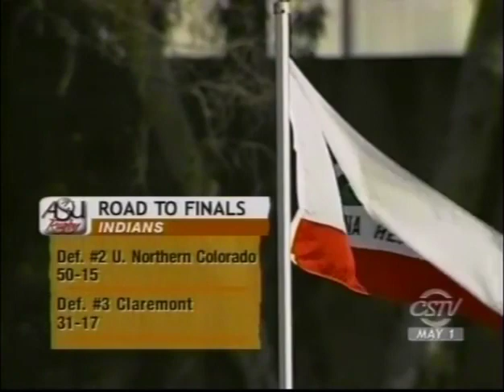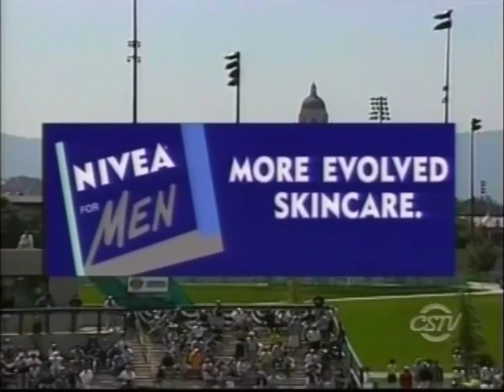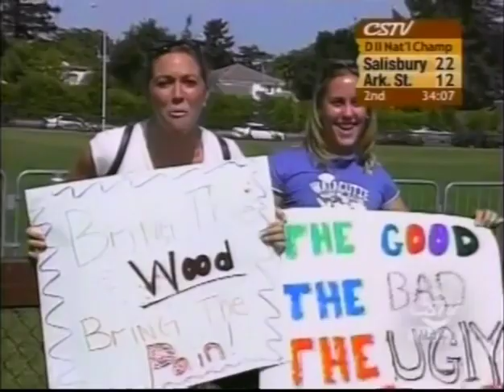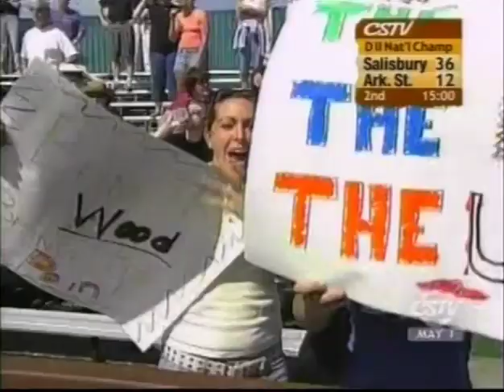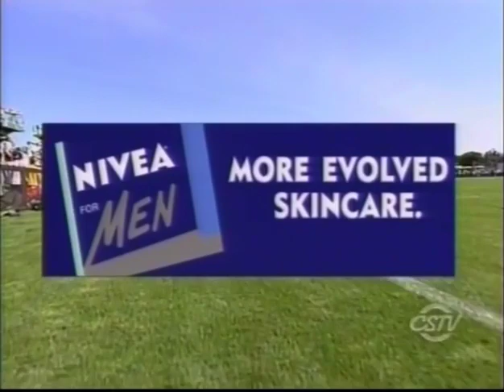Salisbury Rugby VS Arkansas State - 2004 USA Rugby DII National Championship